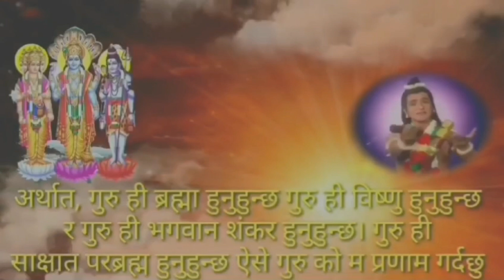दियो बाल्दा भुलेर नि नगर्नु 3 गल्ती, puja Mantra, Hanuman, Ganesh, shiva mantra, visnu, laxmi, earn